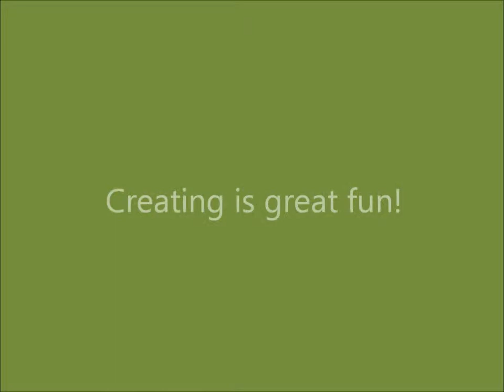Hammering Movie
Description